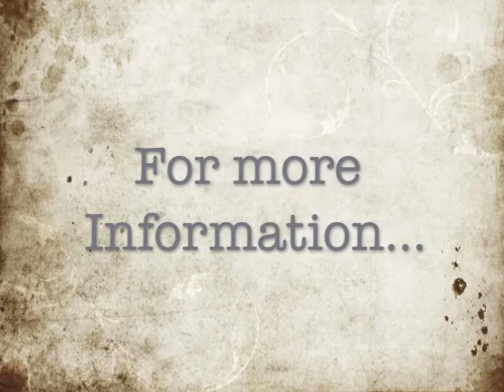Draft Horse Sanctuary, United In Light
A 501c3 nonprofit. Find us on our Facebook Fan Page !